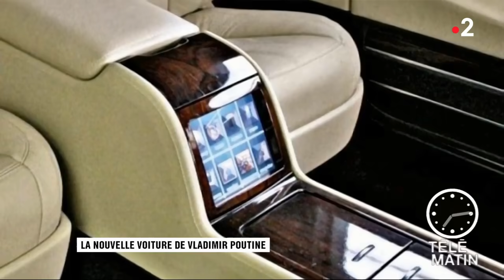Sans frontières - Moscou : La nouvelle voiture de Vladimir Poutine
Depuis son premier mandat, Vladimir Poutine roulait dans une confortable voiture allemande. Pour son quatrième mandat, il a présenté fièrement une nouvelle voiture, un modèle russe.